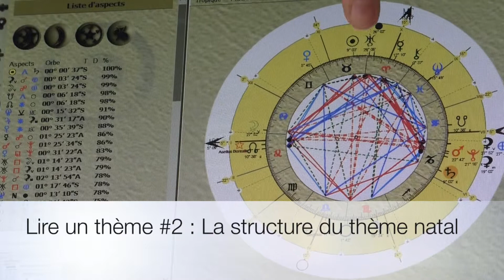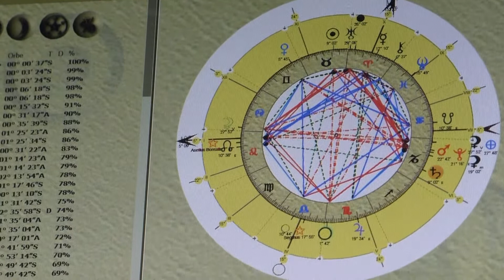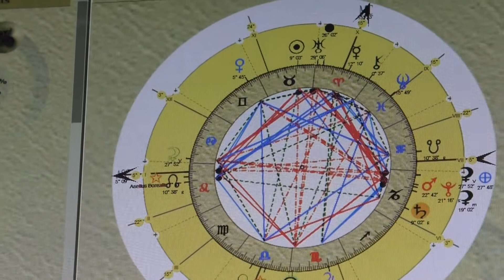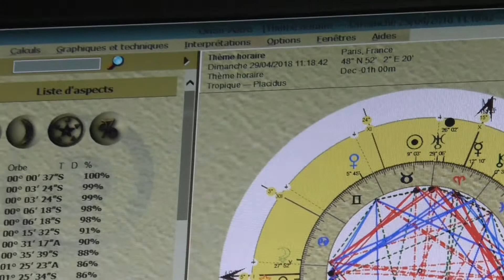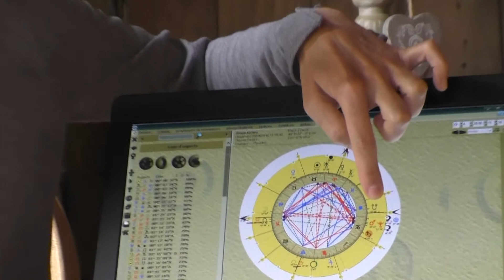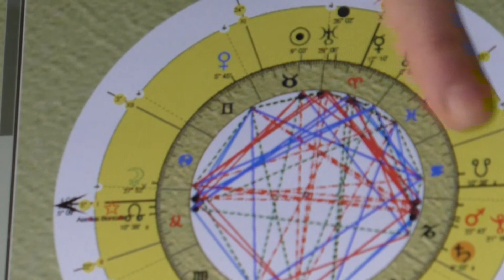Lire un thème #2 : la structure du thème natal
2 roues, 12 maisons, 12 signes et 10 planètes, peu de choses et pourtant, voici la gamme de l'infinie diversité des êtres humains...